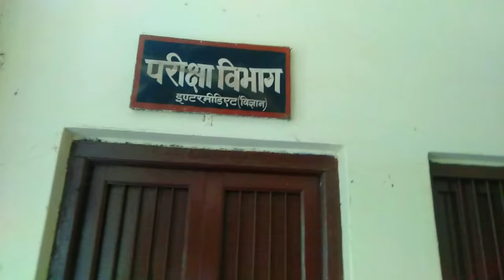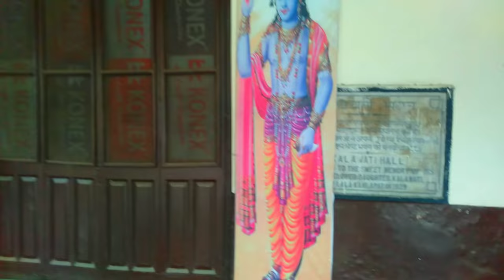BNSD COLLEGE KANPUR|| MY OLD COLLEGE TOUR|| BRAHMANAND COLLEGE CHUNNIGANJ KANPUR||JAFAR ABBAS VLOGS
I want to keep my memories safe with you and me through my vlogs ❣️

thank you for being a part of my memories 😍

hit likes.

Instagram I'd: @imjafarabbas